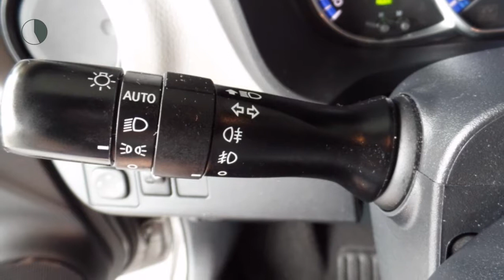Toyota Yaris 1.5 DYNAMIC BI-TONE Regen-lichtsensor,Navi